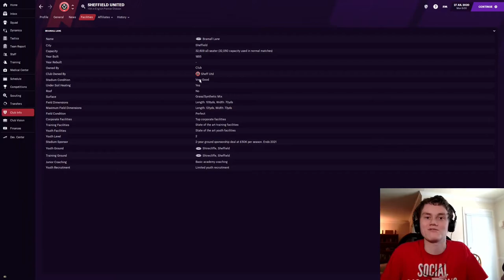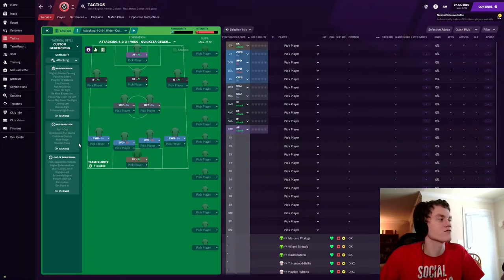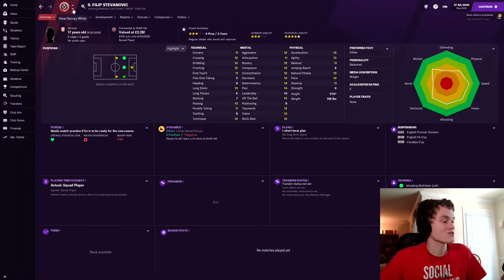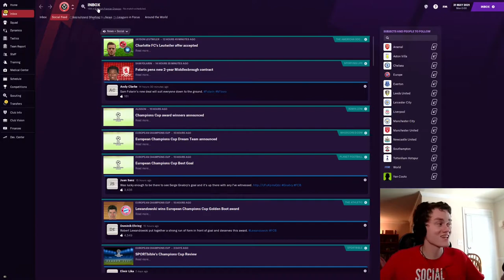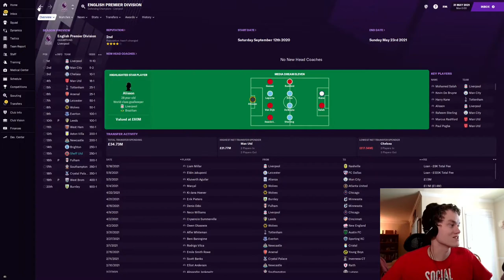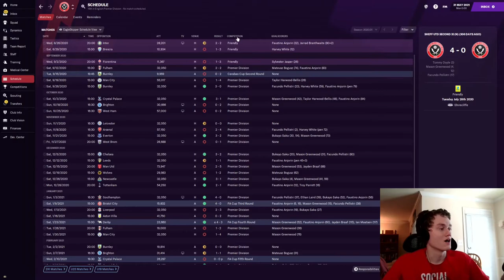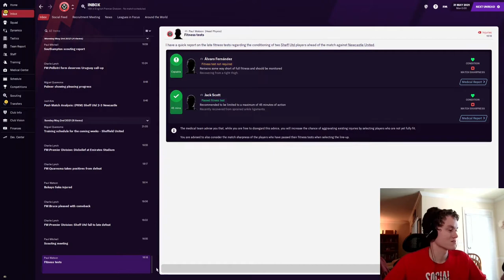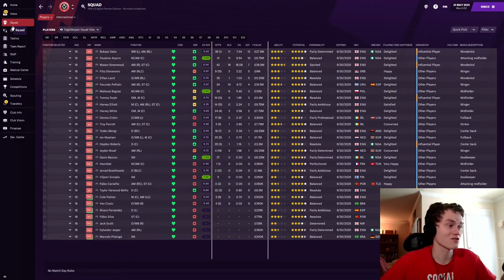Which age group is best in FM21?| Premier League u18s | Football Manager 2021 Experiment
In this Football Manager Experiment we are trying to find out which age group of Premier League players can do the best if they banded together on one team! We are starting off with the u18 players. We are going to be using Sheffield United as they are bottom of the Premier League as of the first recording.

What we changed:
-Ernesto Valverde is the Assistant Manager at Sheffield
-Gave Sheffield the most reputable unemployed Head Performance Analyst and Head of Youth Development
-Sacked the rest of the coaches at Sheffield
-healed all injuries
-ended our players loan contracts
-released all Sheffield players on a free
-Transfer Embargo until 2025
-gave all our players contracts until 2025
-gave all our players “will leave at end of contract” to keep them here all season
-maxed out Training and Youth Facilities
-tanked Youth Intake Stats

We added players based on:
-Contracted by Premier League Team
-age is 18 or younger in database
-has positional ability to match the tactic of 19 or higher
-two highest CA players added and highest PA player of each position (except CB and CM 3 highest CA and 1 highest PA)

Tactic we are using throughout:
Attacking 4-2-3-1 - Quicksta Gegenpress V2.0

Players on the u18 Team:
Faustino Anjorin
Gavin Bazunu
Mateusz Bogusz
Jayden Braaf
Jarrad Branthwaite
Fábio Carvalho
Dennis Cirkin
Tommy Doyle
Harvey Elliott
Álvaro Fernández
Mason Greenwood
Hannibal
Taylor Harwood'Bellis
Sylvester Jasper
Ethan Laird
Ian Maatsen
Marcelo Pitaluga
Teden Mengi
Cole Palmer
Troy Parrott
Facundo Pellistri
Haydon Roberts
Bukayo Saka
Jack Scott
Fábio Silva
Viljami Sinisalo
Filip Stevanovic
Harvey White
Yan Couto

In this Episode:
0:00 Intro and Explaining the Experiment
2:58 Tactic for Series
3:10 u18 Team Reveal
5:05 Starting the Simulation
5:56 Simulation End
6:03 League Results
6:52 Individual Results
8:24 Schedule Look
9:06 Any Youth Intake?
9:30 Wrap Up